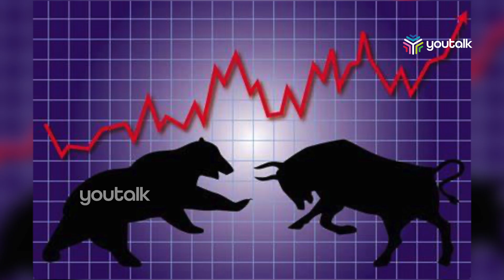സെൻസെക്സ് റെക്കോർഡ് ഉയരത്തിൽ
സെൻസെക്സ് വീണ്ടും റെക്കോർഡ് ഉയരത്തിൽ. നിഫ്റ്റിയും 52 ആഴ്ചയിലെ ഏറ്റവും ഉയർന്ന നിലവാരത്തിലെത്തി.